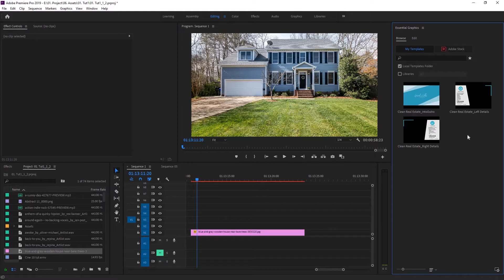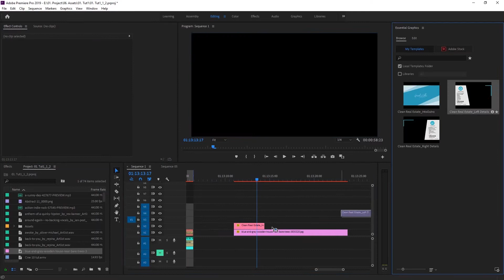Premiere Pro Template: Clean Real Estate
FEATURES • RESOLUTION : 4096×2304 (30FPS) • PLACEHOLDER : 3 Scenes included • PLUG-INS : No plug-ins required • TUTORIAL : Easy to understand video tutorial included